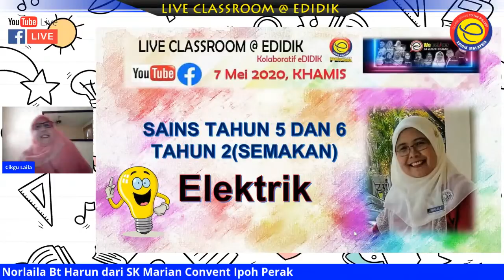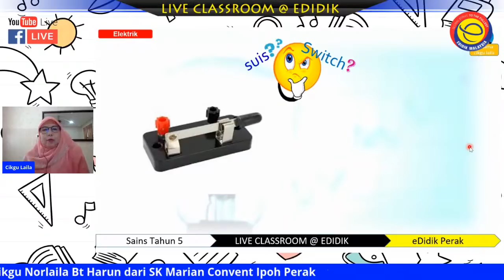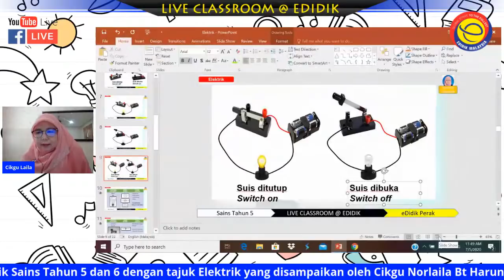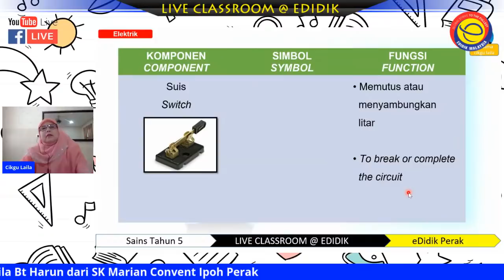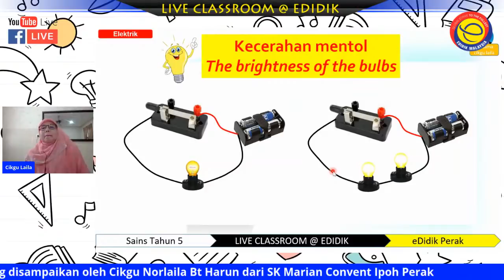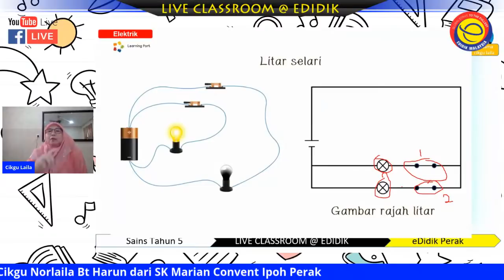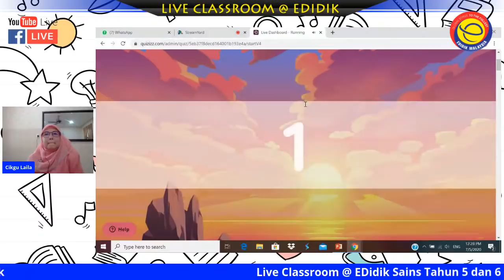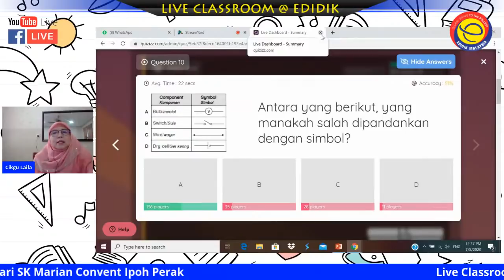Live Classroom @ EDidik Sains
Kelas Bimbingan Online Edidik - Sains Tahun 5 & 6 oleh Cikgu Norlela Bt Harun dari SK Marian Convent, Ipoh Perak dengan topiknya Elektrik.